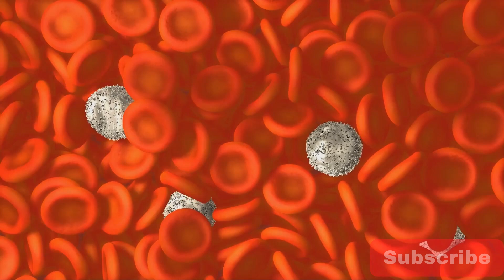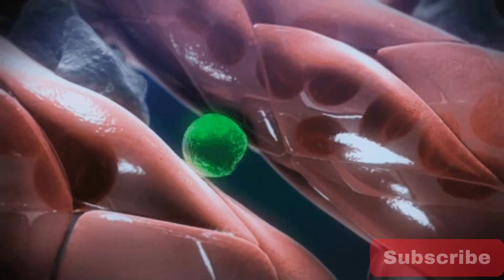Natural Cold Busters: Your Ultimate Guide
Feeling under the weather? Don't let the common cold knock you down! In this video, we'll explore a few simple and effective natural remedies to help alleviate those pesky cold symptoms and get you back on your feet in no time.

From soothing teas to immune-boosting foods, we've got you covered with practical tips that are easy to implement at home. Discover the power of ingredients like ginger, honey, and lemon, known for their potent anti-inflammatory and antimicrobial properties.

Join us as we delve into the world of natural remedies, offering relief from congestion, sore throat, and fatigue. Say goodbye to over-the-counter medications and hello to holistic healing methods that support your body's natural defense mechanisms.

Whether you're looking to prevent a cold or seeking relief from its symptoms, this video has something for everyone. Empower yourself with natural solutions that nurture your well-being and promote overall health. Don't let a cold slow you down – conquer it naturally with our tried-and-tested remedies!

Remember to consult with a healthcare professional before trying any new remedies, especially if you have underlying health conditions or are pregnant. Your health and safety are our top priorities.

Let's kick that cold to the curb, the natural way!

The views expressed in this video are those of the individual presenter and do not necessarily reflect the views of any organization mentioned or featured. The presenter is not a licensed healthcare professional, and any recommendations made regarding diet, exercise, or lifestyle changes are based on personal experience and research, and should be discussed with a qualified healthcare professional before implementation.
The creators of this video make no representations or warranties of any kind, express or implied, about the completeness, accuracy, reliability, suitability, or availability with respect to the content contained in this video for any purpose. Any reliance you place on such information is therefore strictly at your own risk.
In no event will the creators be liable for any loss or damage including without limitation, indirect or consequential loss or damage, or any loss or damage whatsoever arising from loss of data or profits arising out of, or in connection with, the use of this video.
By watching this video, you agree to indemnify and hold harmless the creators from and against any and all claims, losses, liabilities, damages, costs, and expenses arising from or related to your use of the information presented herein.
Always remember that individual results may vary and are not guaranteed. It is important to consult with a healthcare professional before making any significant changes to your diet, exercise, or lifestyle habits.